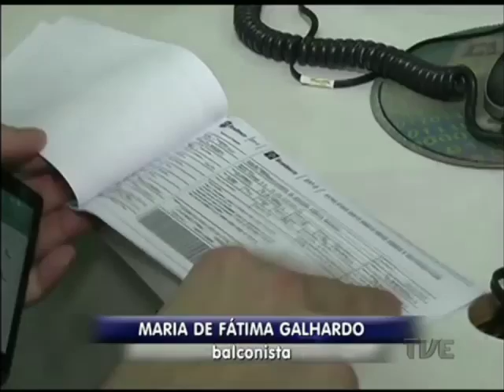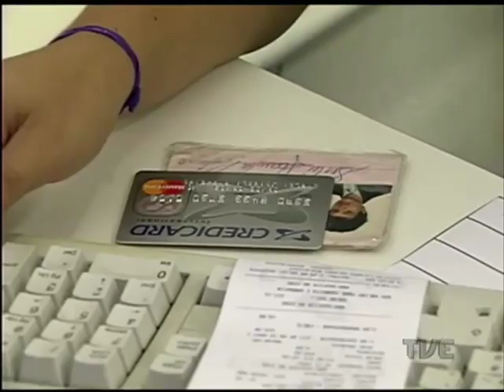06.01.2016 - FCDL-RS - Segunda Edição - TVE RS